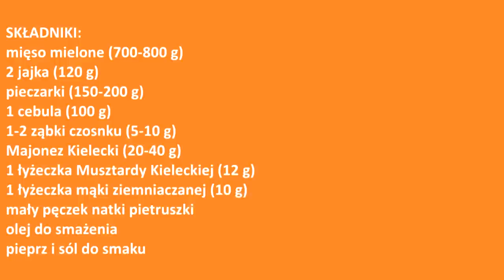KOTLETY mielone z pieczarkami z piekarnika - niesamowicie pyszny obiad ⭐ przepyszne 👍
Efektowny i łatwy przepis na świąteczny stół - łatwe i bardzo smaczne kotlety mielone z piekarnika 🤩 proste w wykonaniu i pięknie prezentują się na stole 😊 zobacz co zrobić z mięsa mielonego 😊

SKŁADNIKI:
mięso mielone (700-800 g)
2 jajka (120 g)
pieczarki (150-200 g)
1 cebula (100 g)
1-2 ząbki czosnku (5-10 g)
Majonez Kielecki (20-40 g)
1 łyżeczka Musztardy Kieleckiej (12 g)
1 łyżeczka mąki ziemniaczanej (10 g)
mały pęczek natki pietruszki

Będzie mi bardzo miło, jeśli zostawisz komentarz, łapkę w górę  i napiszesz skąd mnie oglądasz 🥰